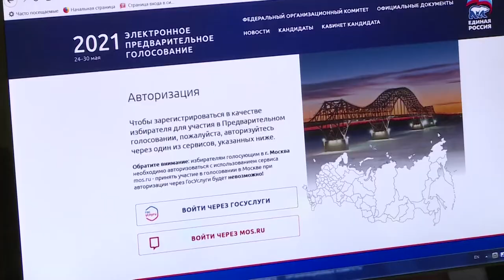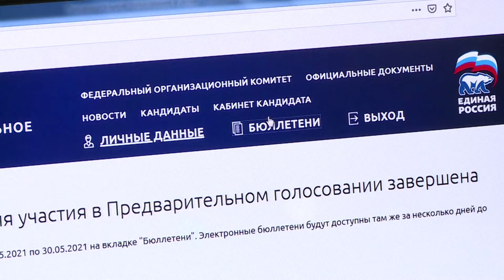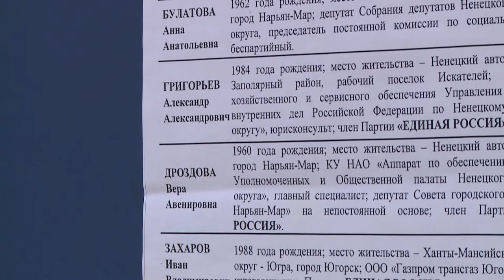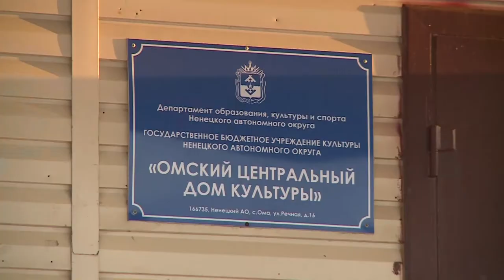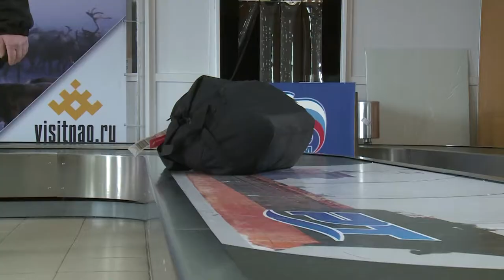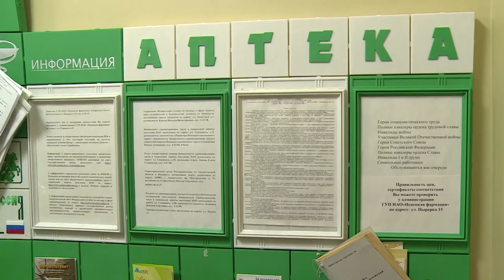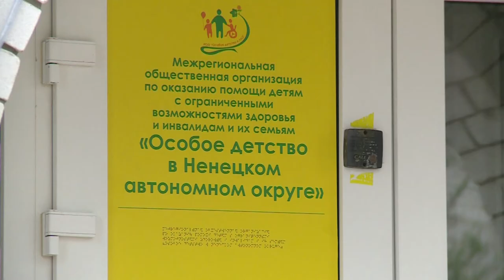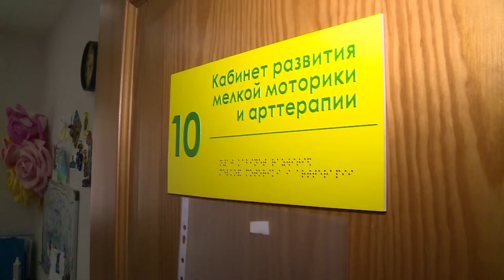Законодатели от 02.06.2021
В Ненецком автономном округе подвели итоги предварительного партийного голосования партии "Единая Россия". Кандидаты партии представят наш округ на выборах в Государственную Думу восьмого созыва, которые пройдут в единый день голосования в сентябре.

На заседании комиссии по экономической политики и бюджету в Собрании депутатов Ненецкого автономного округа обсудили вопросы, связанные с субсидированием авиаперевозок.

Депутаты регионального парламента поздравили с окончанием школы выпускников Ненецкого автономного округа, побывав на праздниках последнего звонка в школах Нарьян-Мара.